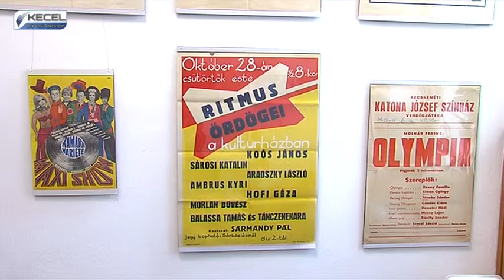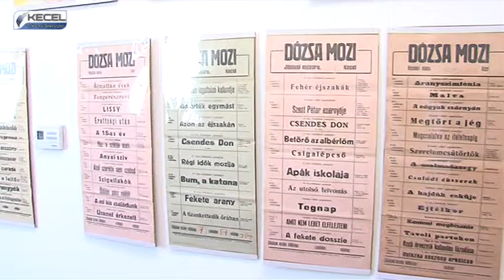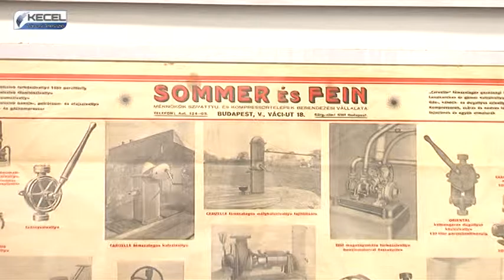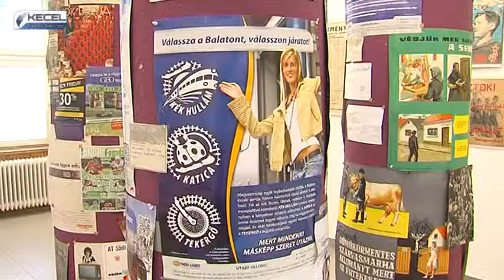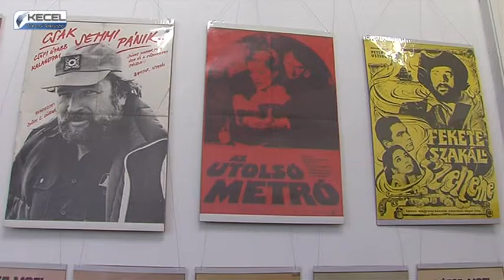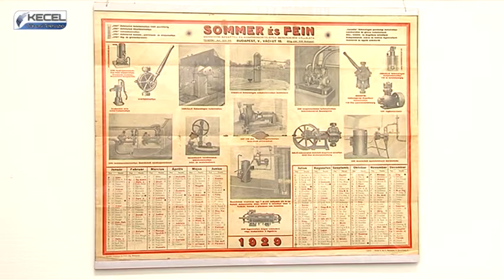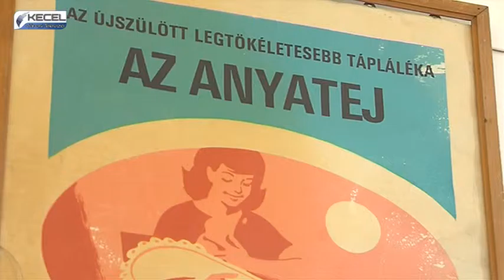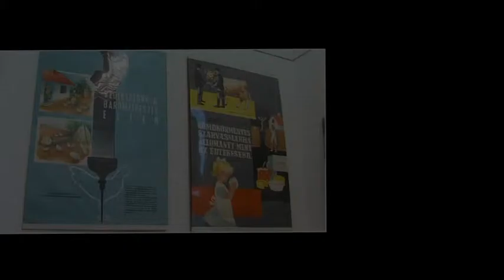Az utca hírmondója - Plakátkiállítás a múzeumban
2017. február 25.